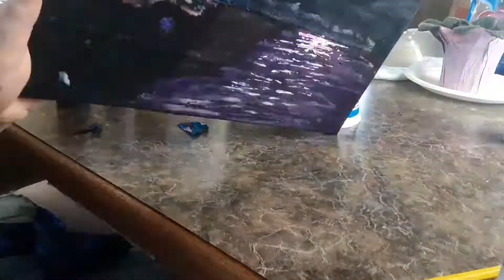What I do besides YouTube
For those of you that are interested, this is the kind of art I make off camera. 😊